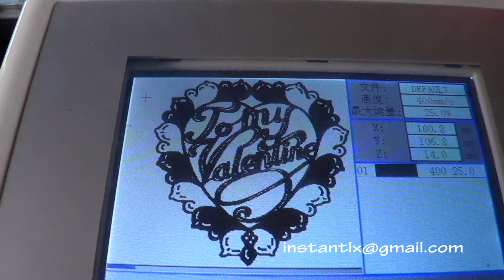60w laser engraves and cuts wood, China laser cutting and engraving machine,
60w laser power
20~25% power working at 400mm/s for engraving
80% power working at 12mm/s for cutting
Material is thin wood board for wine bottle.

Skype: instantlx